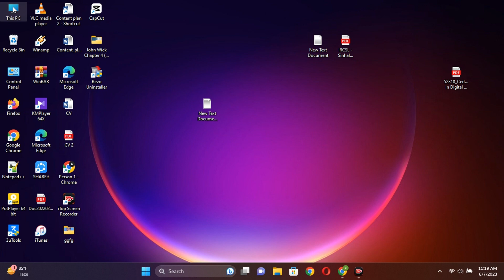How To Create New Folder On Windows 11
In this step-by-step tutorial, we'll show you how to create a new folder on Windows 11. Whether you're a beginner or a seasoned Windows user, learning this fundamental skill is essential for organizing your files and improving your productivity.

Windows 11 introduces a sleek and intuitive interface, making the process of creating a new folder even more straightforward. Follow along as we guide you through the simple steps, ensuring you can quickly and effortlessly create folders to organize your files and keep your digital space tidy.

During the video, we'll explore multiple methods to create a new folder on Windows 11. We'll cover the traditional approach using the context menu, as well as the convenient keyboard shortcut method. Additionally, we'll demonstrate how to create nested folders, enabling you to create a hierarchical structure for better file management.

Our tutorial is beginner-friendly and suitable for users of all skill levels. You don't need any prior experience with Windows 11 to follow along. By the end of this video, you'll have the knowledge and confidence to create new folders efficiently, helping you stay organized and in control of your digital files.

If you're ready to master the art of folder creation on Windows 11, hit the play button and let's get started!